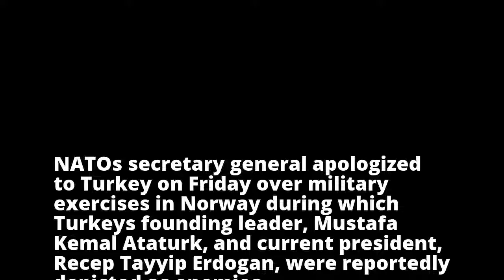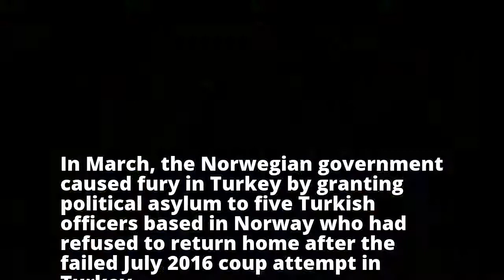NATO apologizes for Turkey 'enemies' incident, blames civilian contractor